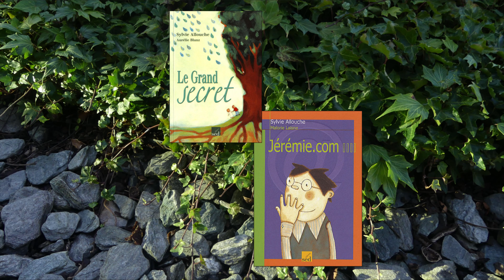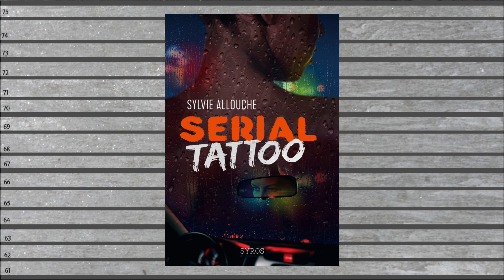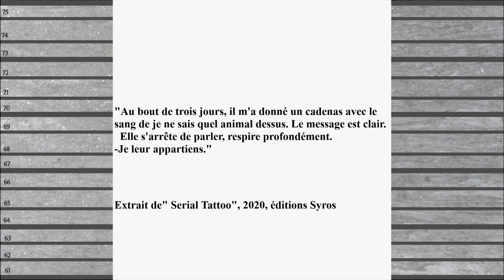Semaine du polar 2022 : Présentation de Sylvie Allouche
Du 15 au 19 mars 2022 nous avons mis le polar à l'honneur à la médiathèque. Dans cette vidéo découvrez l'univers de Sylvie Allouche qui fut le fil rouge de cette semaine.